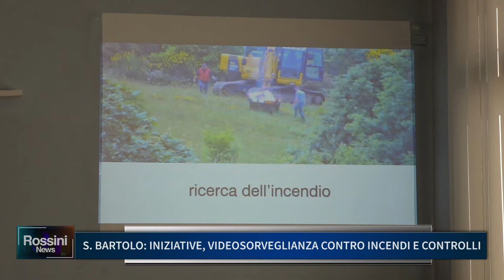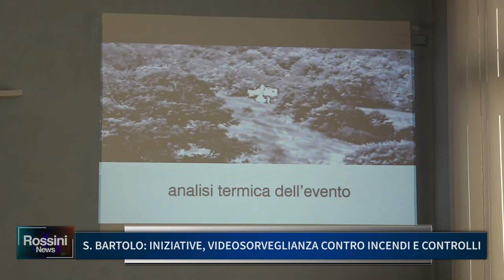SAN BARTOLO : INIZIATIVE, VIDEOSORVEGLIANZA CONTRO INCENDI E CONTROLLI